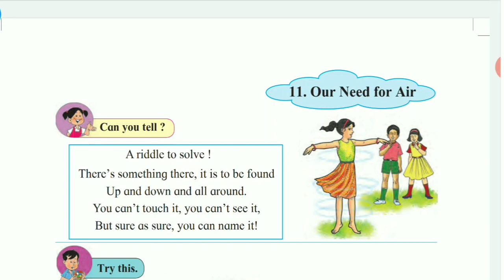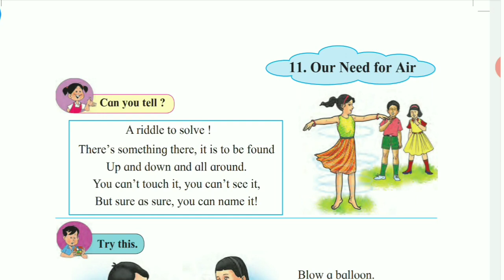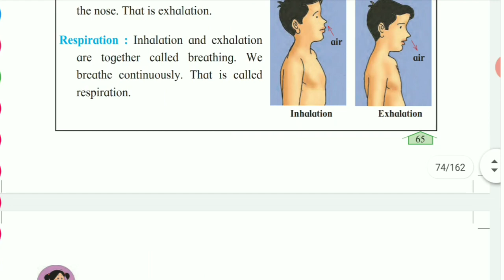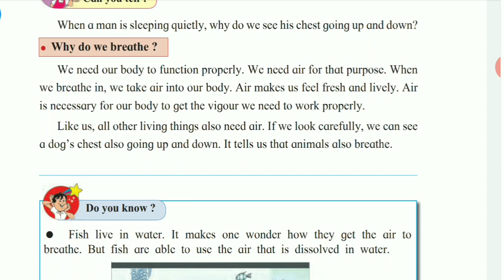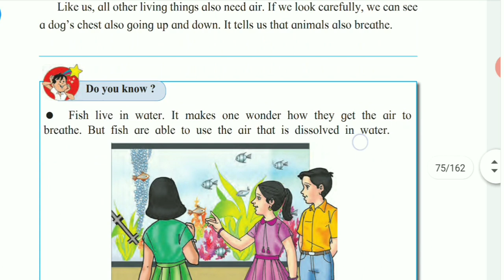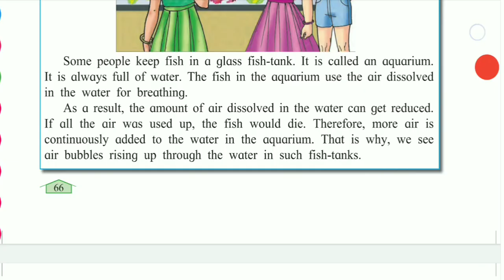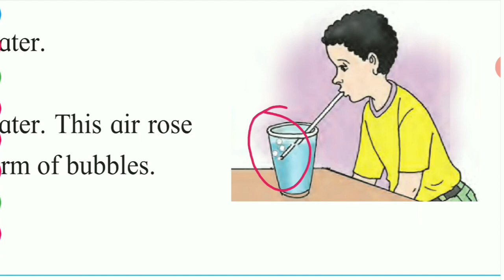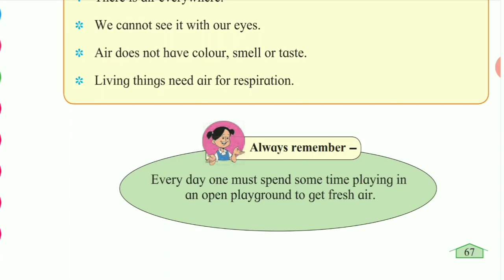Std 3rd environmental study lesson no 11 OUR NEED FOR AIR Maharashtra state board english med semi